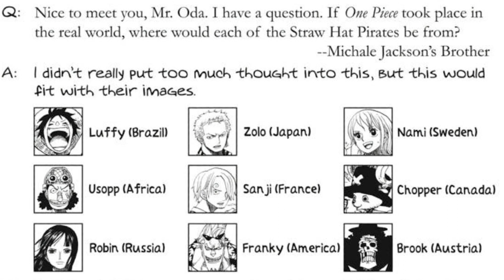I Was WRONG About One Piece Live Action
One Piece Live Action really took me by surprise.